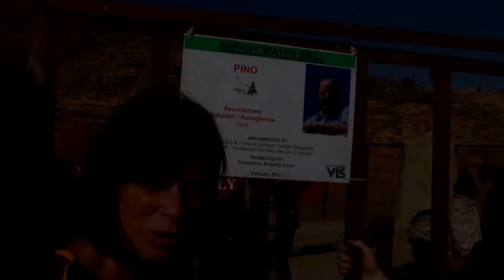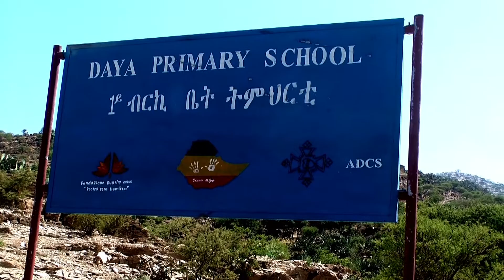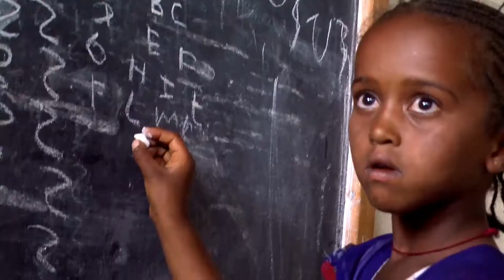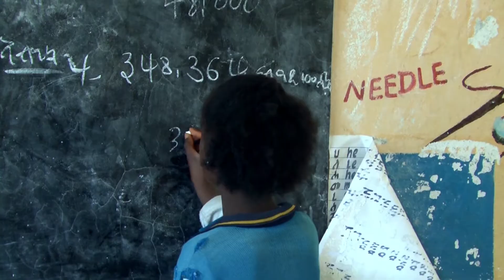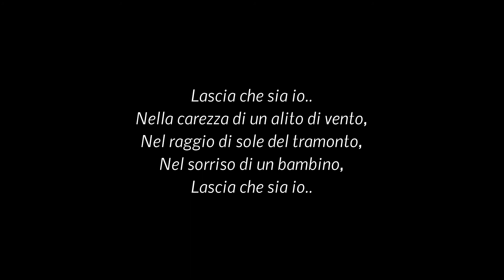La vita continua..Testimonianze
Aiutaci ad aiutare!
Fondazione Butterfly onlus